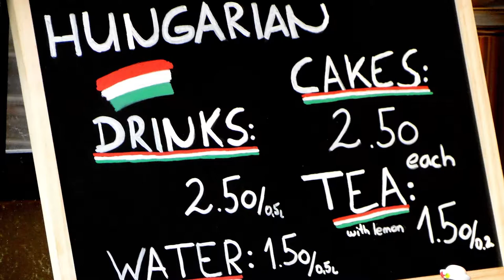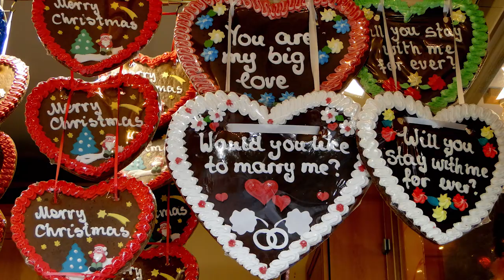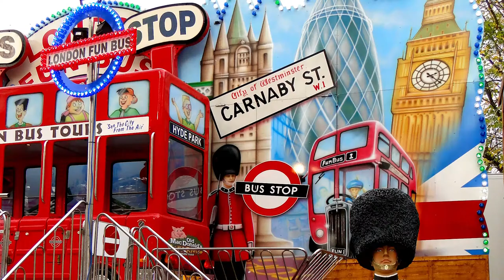171. АНГЛИЯ. ЛОНДОН: Самая крупная рождественская ярмарка в Европе - Winter Wonderland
171. АНГЛИЯ. ЛОНДОН: Самая крупная рождественская ярмарка в Европе - Winter Wonderland

С наступлением зимы в Лондоне открывается самая большая в Европе рождественская ярмарка под названием Winter Wonderland.

Как выглядит рождественская ярмарка у англичан?

Тысячи людей стремятся в Гайд-парк, чтобы зарядиться праздничным настроением, прикупить рождественские подарки, которые представлены на ярмарке в огромном ассортименте, прокатиться на скоростных каруселях и выиграть главные призы в различных аттракционах, а также попробовать вкус Рождества, какой-либо европейской страны.

В парке постоянно проходят праздничные концерты живой музыки, а для любителей фигурного катания открыт самый большой в Лондоне каток.
Море иллюминации и веселой музыки как бабочек на огонь манят туристов в круговерть рождественского веселья.

Как проходила ярмарка в разные годы, смотрите в этом ролике!